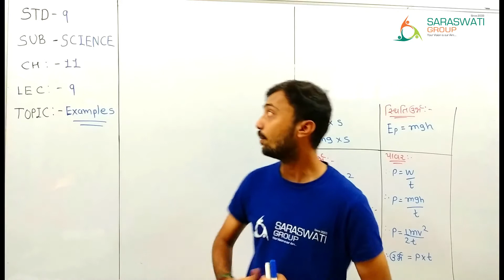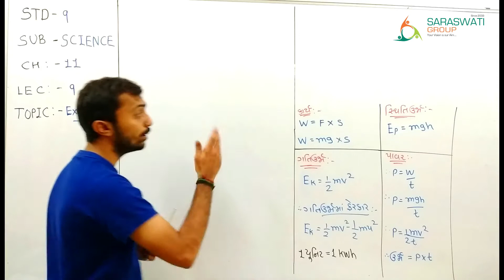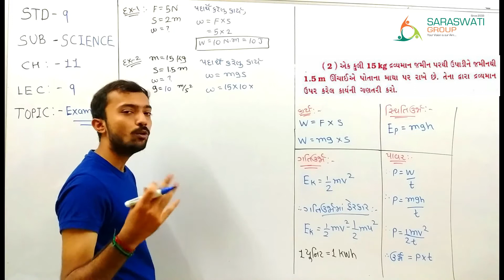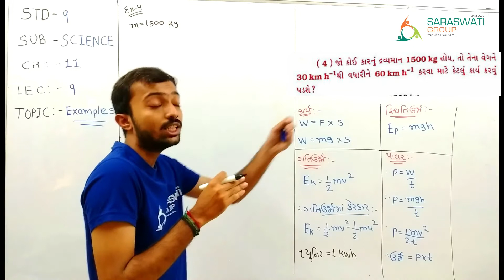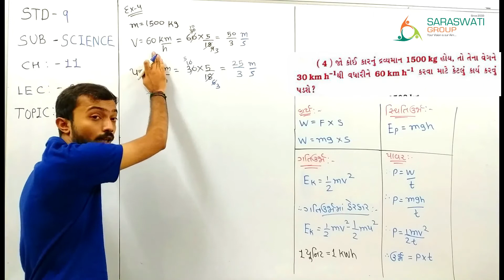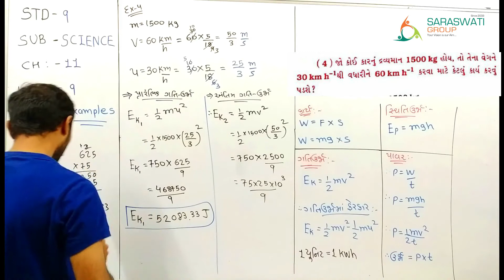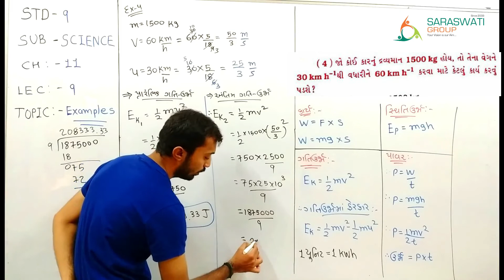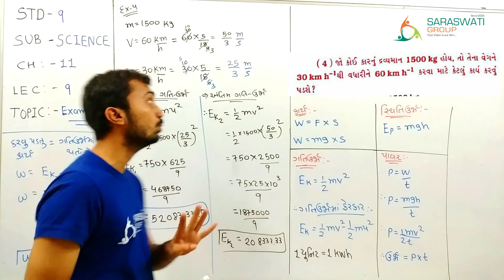SCIENCE II STD 9 II CHAPTER 11 II PART 9 II DATE 23 11 2020